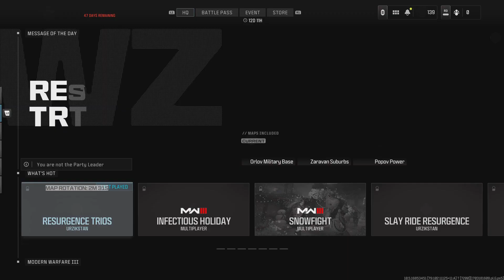Call of Duty_20231221235404